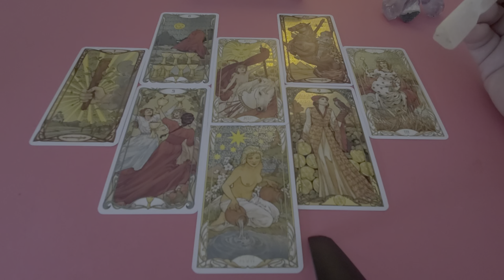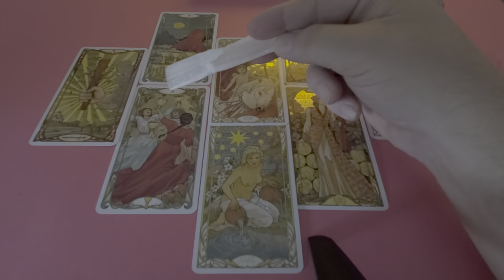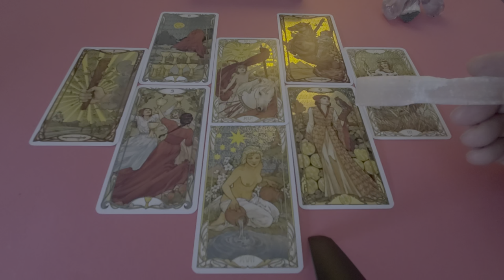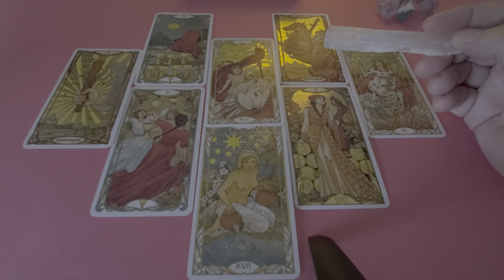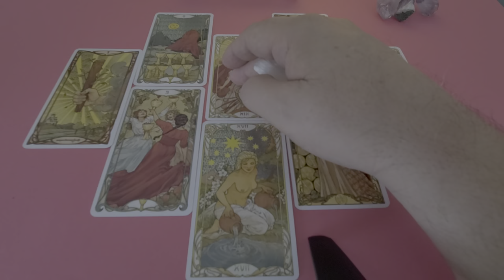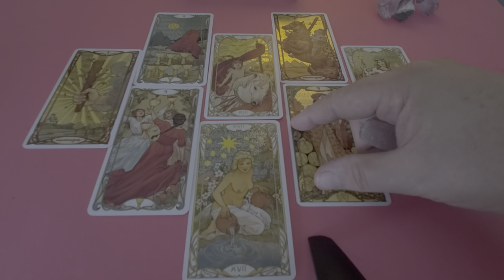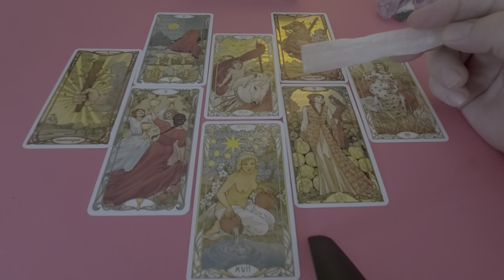Aquarius 💜 You & the One On Your Mind a Tarot Love Read for January 2022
Aquarius Tarot January 2022 a love, romance & relationship reading for Aquarius Sun, Moon, Rising & Venus energies. Here we look at you and the one on your mind.

Best Heart Spread for the month of any sign here, Aquarius. Looks like your spark somehow ignites a conflagration and you may notice happily how passionately your person responds to you. Past emotional energies of any negative kind are replaced with a and emotional blossoming within that your person inspires and rest assured that what you give them means the world to them. With your own card as advice for the relationship as a whole and The Star as your Outcome, we're looking at the fulfilment of all your hopes and dreams and wishes in love coming through.